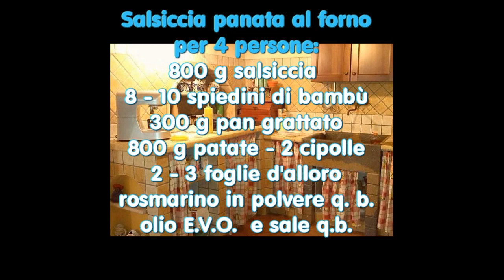salsiccia panata con patate al forno ft. boh! band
la classica salsiccia preparata in un modo un po' alternativo???
Eccola quì la ricetta  per altro semplicissima. piatto richiesto dai miei ragazzi almeno  3 volte al mese  ideale da preparare anche come buon secondo in caso di arrivo improvviso di ospiti...
in 35 minuti piatto pronto..

Salsiccia panata al forno
per 4 persone:
800 g salsiccia
8 - 10 spiedini di bambù
300 g pan grattato
800 g patate - 2 cipolle
2 - 3 foglie d'alloro
rosmarino in polvere q. b.